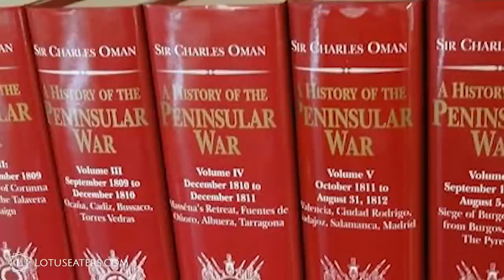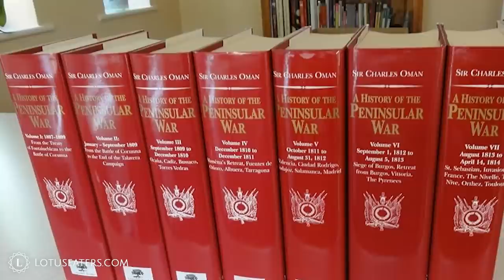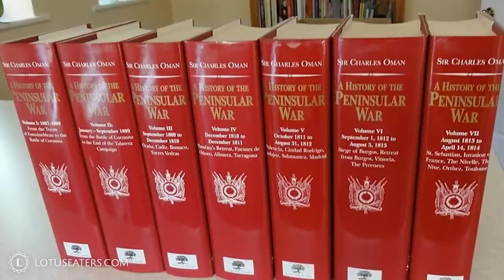The Duke of Wellington's Character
Epochs #130 | The Duke of Wellington: Part II

This week Beau and Carl discuss Arthur Wellesley’s adventures in Portugal and Spain; the Peninsula war campaigns of 1808 to 1814. From the battle of Vimeiro to the battle of Toulouse.